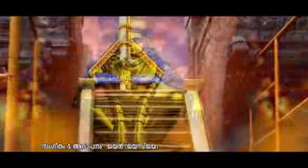Dukhangal Ellaam | ദുഃഖങ്ങൾ എല്ലാം | Thiruvabharanam Vol 13 | Hindu devotional album songs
Watch Dukhangal Ellaam malayalam ayyappa devotional album songs from Thiruvabharanam Vol 13.

Album : Thiruvabharanam Vol 13 ( Ayyappa Devotional )
Lyric: Santhosh Varma
Music & Sung By : Jayan ( Jaya Vijaya)

devotional albums malayalam | hindu devotional albums | ayyappa devotional albums | devotional albums | latest devotional albums |